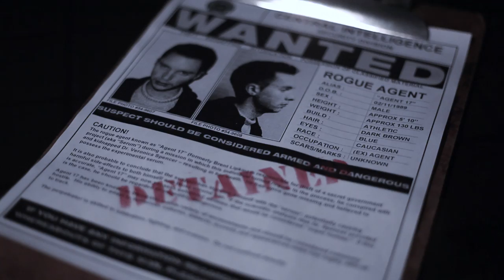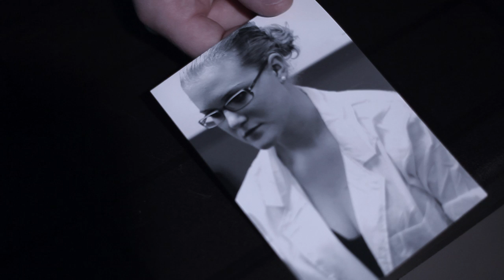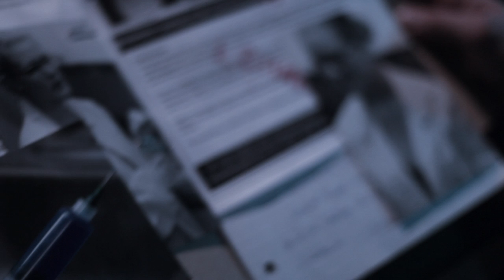INTERROGATION - Short Film (1080p)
After disappearing for several weeks after a failed mission, a rogue agent is brought in for questioning regarding an experimental serum for human enhancement.  It soon becomes apparent that not everything is as it seems...